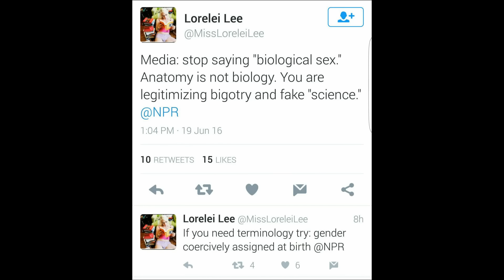1 Landwhale + 4 feminist accomplishments (Canadian MGTOW Newsbreak)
MGTOW Meditation: Resolutions

The 12 Days of Christmas - A feminist parody

Finding the ass in harassment (Canadian MGTOW Newsbreak)